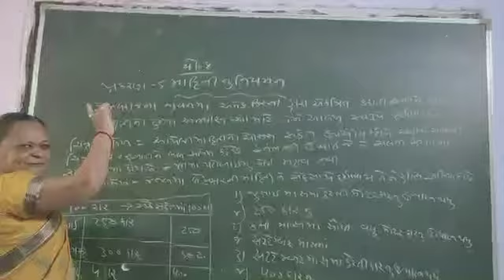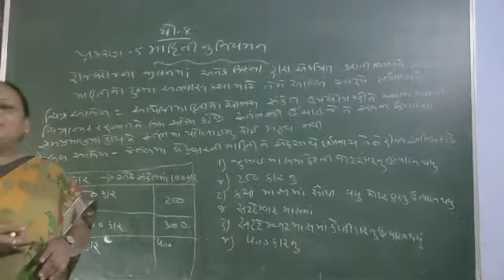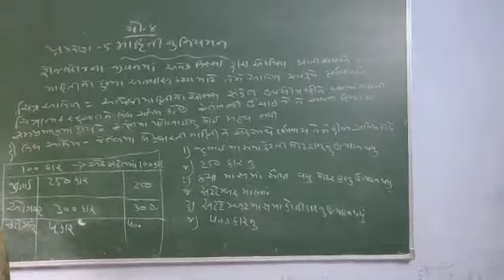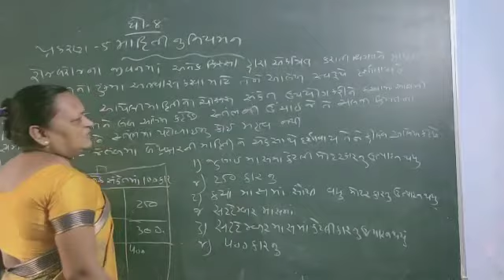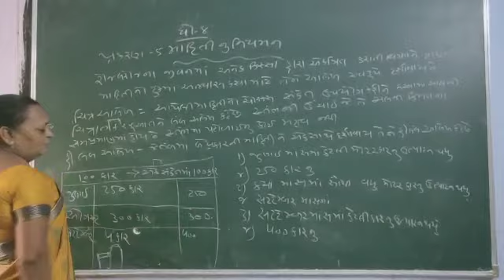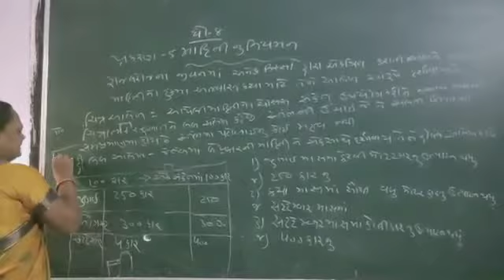18 August 2020